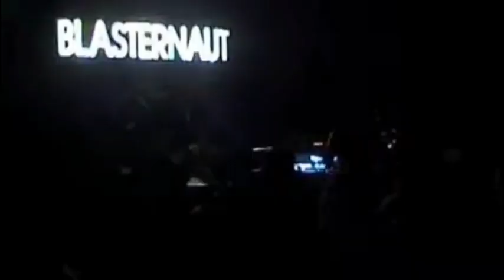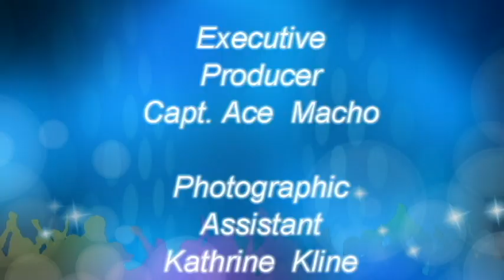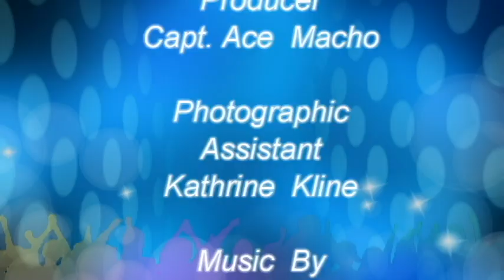Detroit's - Blasternaut (Interview) Please Like/Subscribe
After a long 15 year hiatus Windsor based alternative rock band Blasternaut                                   returns October 19th at The Backstage in Windsor Ontario.
Blasternaut is.
                             Ted Lamont - Lead Vocals & Guitar
                             Tome Jaxxic - Guitar & Vocals
                             Juergen Schweder - Bass & Vocals
                             Johnny Firneno - Drums
The highlight of this show will feature a vinyl release of the band's 2001
Promolicious EP.  Blasternaut's  catalog includes such incredible albums as..
Eden Pit - 1997
SuperChevyMettle - 2000
Overload - 2005